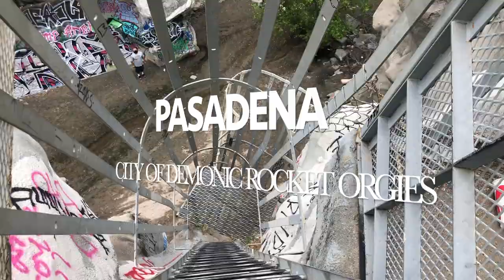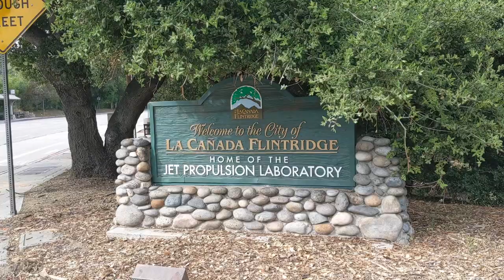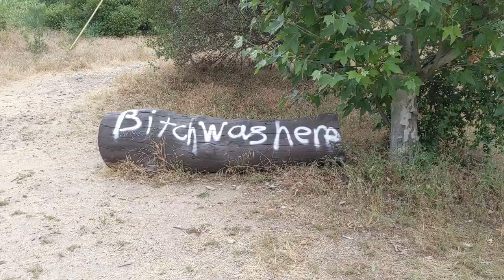DEVILS GATE IN PASADENA: The Demonic & Orgiastic Tale of Jack Parsons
Devil's Gate in Pasadena has a gnarly name (thanks to a natural rock formation that looks like the profile of the Devil) but an even gnarlier history: it was the site of not only the birth of the American aeronautics era, but ALSO, where Jack Parsons attempted to summon an ancient demon by the name of BABALON, who would usher in an apocalyptic era of free love and sex magick...intense stuff.